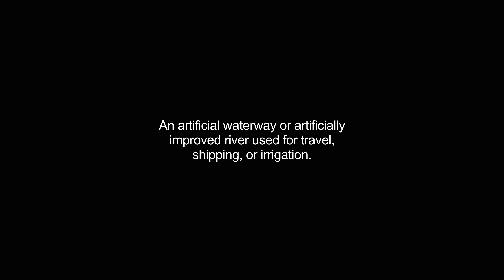canal video Dictionary meaning and pronunciation